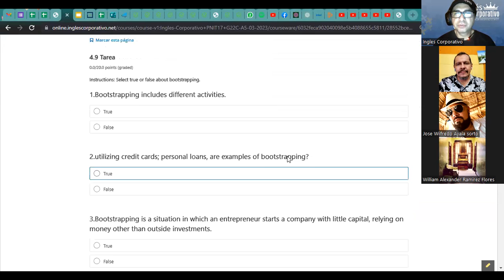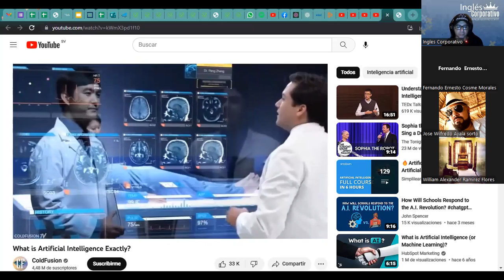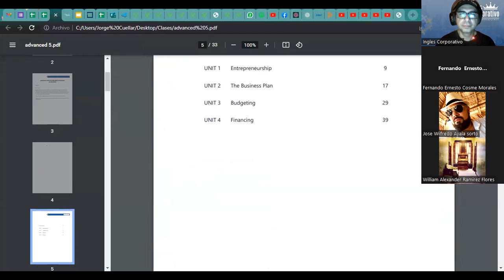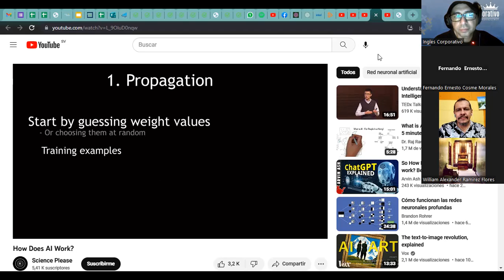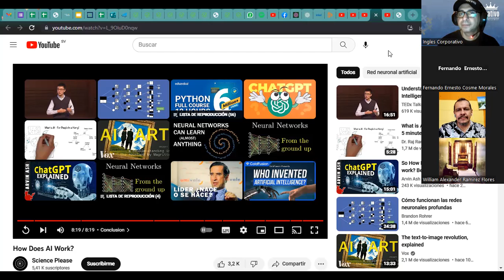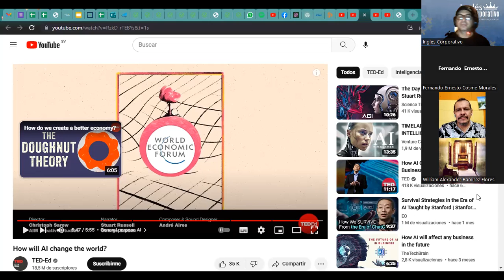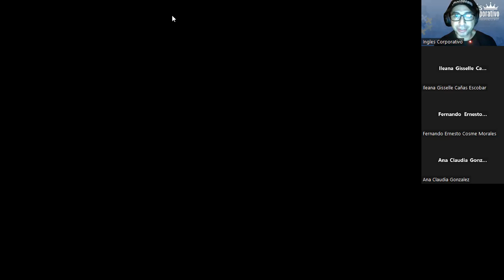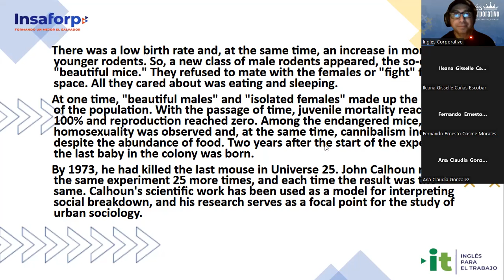Sesión 24-27-04-23-29750-8048-0050/2023-Ascencio-Functions of fundamentals financial statements